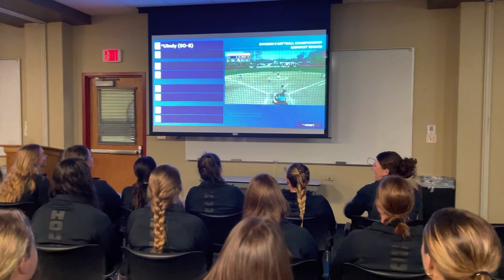Softball - Regional announcement reaction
Head coach Melissa Frost shared her initial thoughts following the announcement of the NCAA Tournament field.